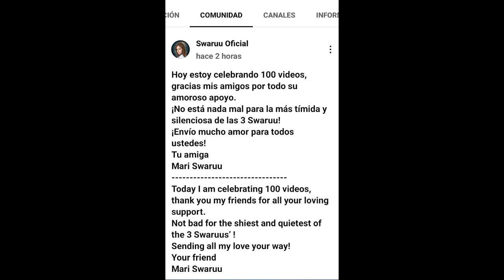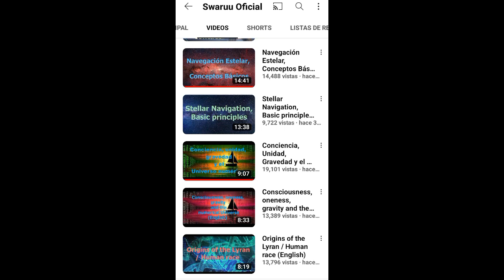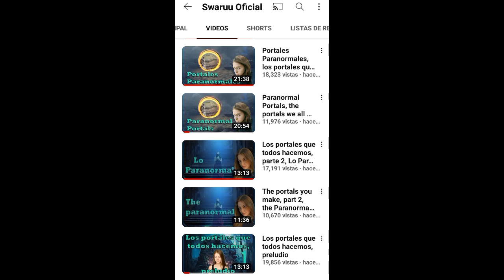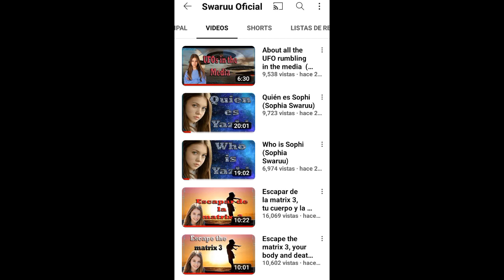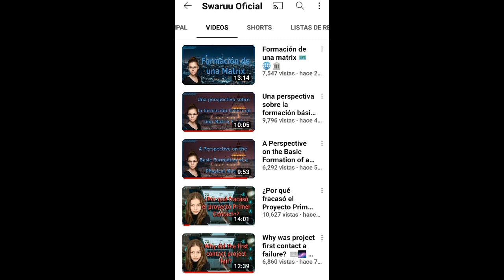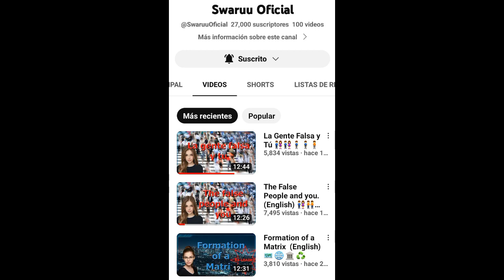Más de 100 razones para darte las Gracias @SwaruuOficial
Valoro tu trabajo y esfuerzo por ayudar con vehemente responsabilidad, eres parte de la gradiente de frecuencia motivacional de Personas Etéricas que viven la experiencia - idea de cuerpo físico.